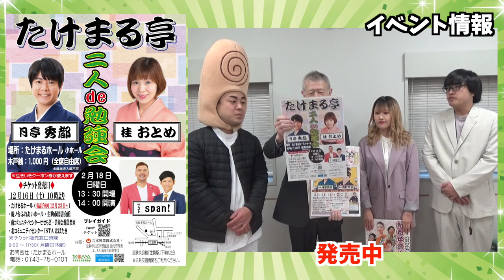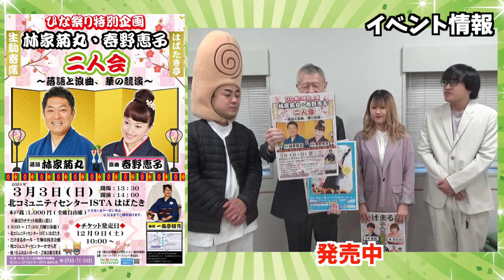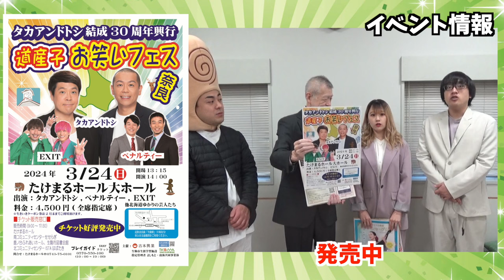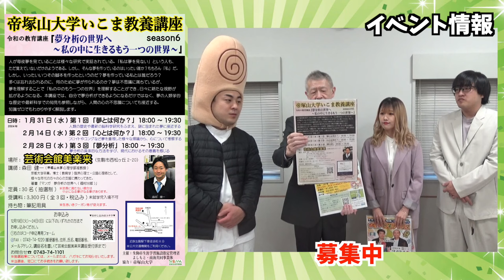「親指ぎゅー太郎の生駒大好きギューギューギュー！」#22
プロモーション：生駒市生涯学習施設

この動画は、生駒市生涯学習施設の制作で施設の紹介や自主事業公演・講座などの紹介。生駒市にある施設やグルメスポットなど生駒市の魅力を全国に発信をしていくものです。

案内は、生駒市出身の親指ぎゅー太郎と横浜市出身のMrs.ミュシャ りょうかです。
1月1日の配信では、南コミュニティセンターせせらぎを練習場として活動されている「まほろば円舞会ダンス部」を訪問します。2009年の「平城遷都1300年」を記念して活動を開始されたそうで、天平の世界をイメージした華麗でアクションたっぷりの踊りが特徴です。
アメリカで修業をされたRumiko先生の熱血指導もお楽しみに！

■公演
2024年1月14日(日)　せせらぎ亭　新春女流大会/南コミュニティセンターせせらぎ
2024年2月18日(日）たけまる亭　二人de勉強会　/たけまるホール　小ホール
2024年3月3日(日)　はばたき亭　林家菊丸・春野恵子二人会/北コミュニティセンターISTAはばたき
2024年3月16日(土)　ウクライナの歌姫　ナターシャ・グジー/たけまるホール大ホール
2024年3月24日(日)タカトシ30周年記念興行　道産子お笑いフェス奈良/たけまるホール大ホール
■講座
2024年1月31日(水)～　帝塚山大学いこま教養講座　「夢分析の世界へ」/芸術会館美楽来
2024年2月11日(日)　親子でバレンタイン・アイシングクッキー/南コミュニティセンターせせらぎ